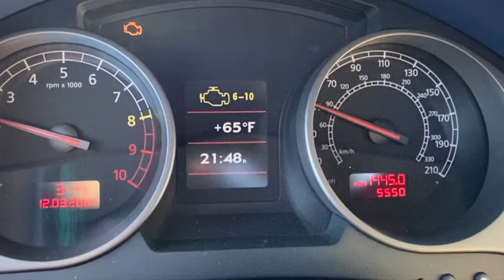My Lamborghini Gallardo Has Been Broken For Nearly 6 Months (We "Fix" It)